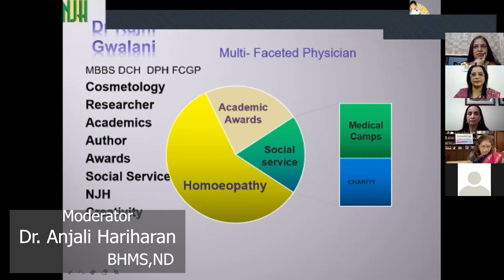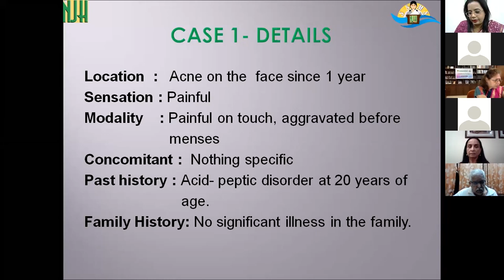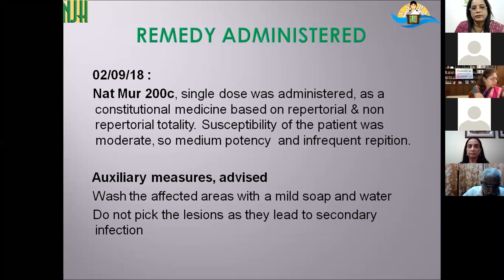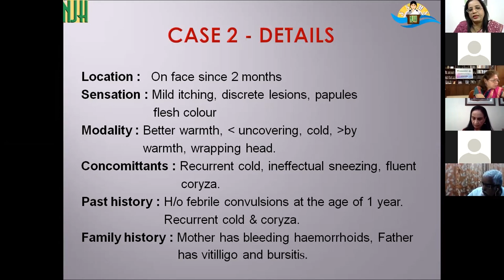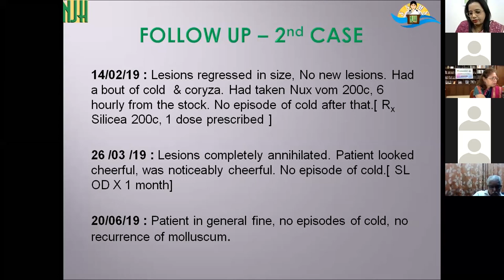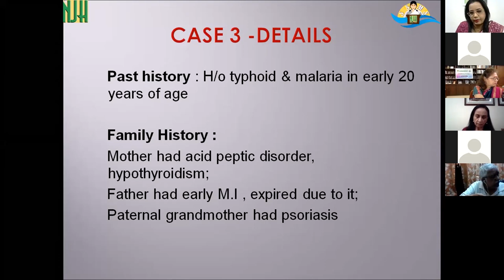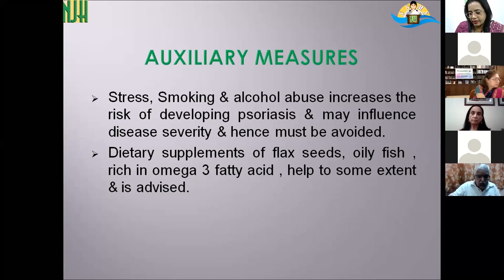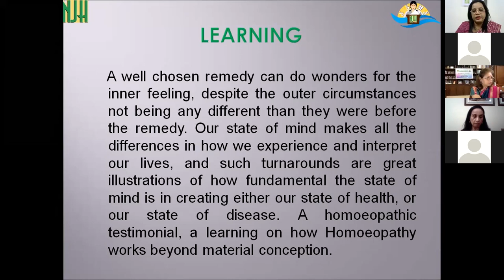Homoeopathy cures and beautifies | Dr. Shahala Nadaf | Webinar | NJH